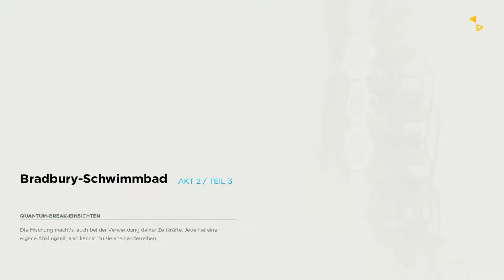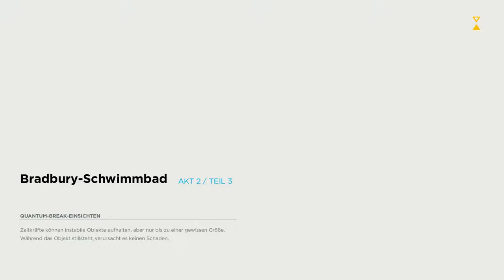QUANTUM BREAK [11] - Zwei hübsche Frauen, ein Schwimmbad und nackte Haut ?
Veröffentlicht am 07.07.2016 in 1080p 60FPS

► QUANTUM BREAK FOLGE 11

Quantum Break ist ein im April 2016 erschienener Third-Person-Shooter des finnischen Entwicklerstudios Remedy Entertainment - Herausgeber Microsoft Studios

Kommentiertes Gameplay von SylonX (2016).

WEB

GOOGLE+

SYLONX - LET'S PLAY'S MIT HERZ, WITZ UND GEFÜHL !